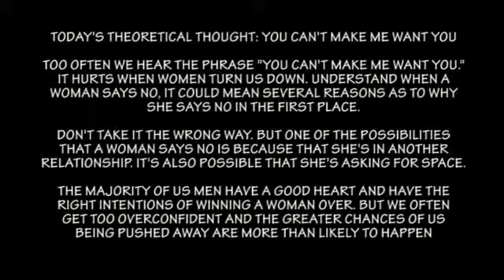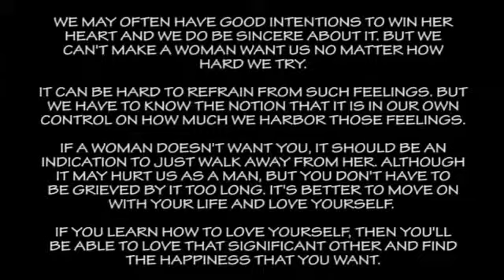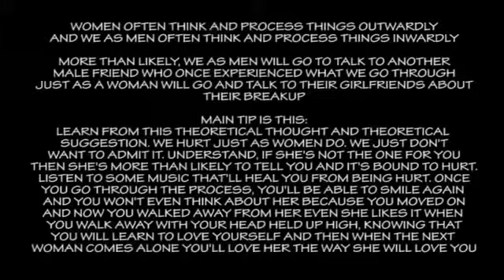Turneround’s Theory 101 Season 1 Episode 1